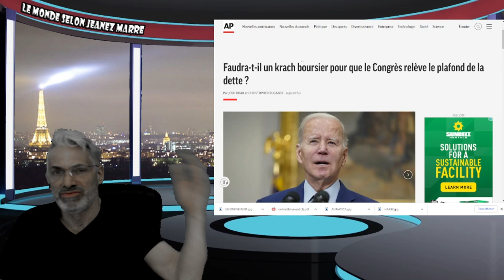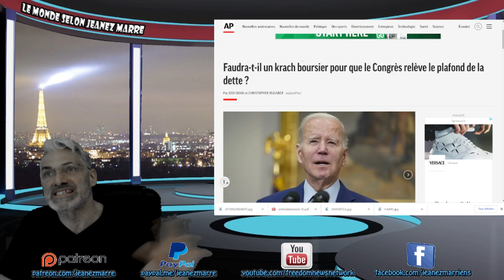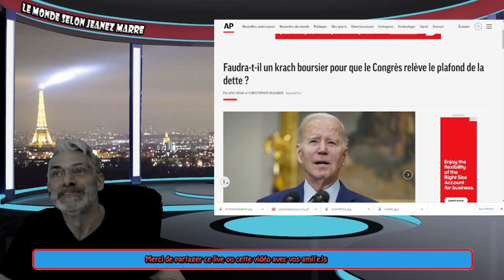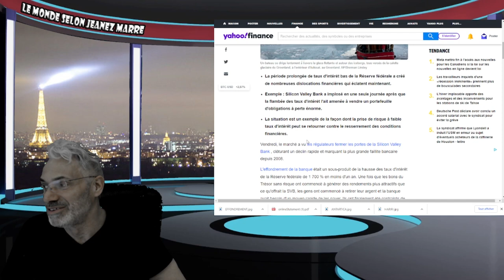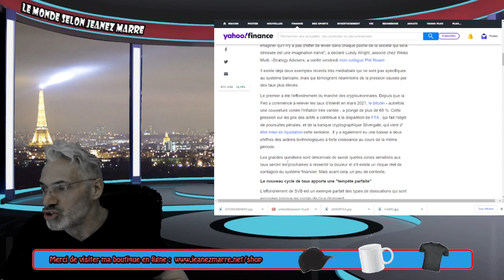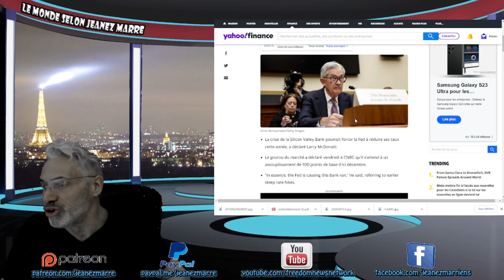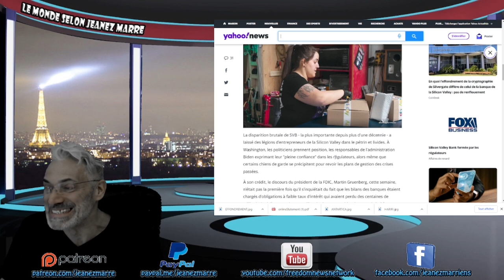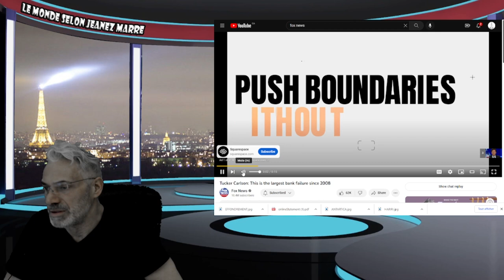LE KRASH FINANCIER EST ÉMINENT; PRÉPAREZ VOUS LES BANQUES FONT FAIRE FAILLITES !